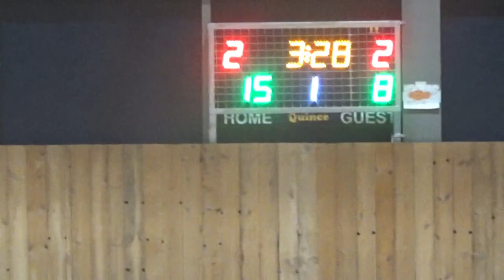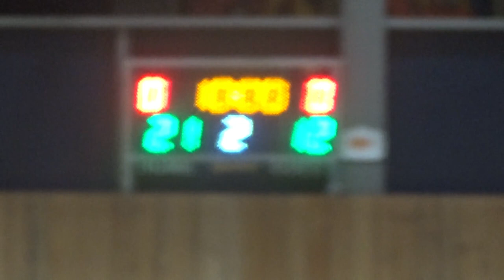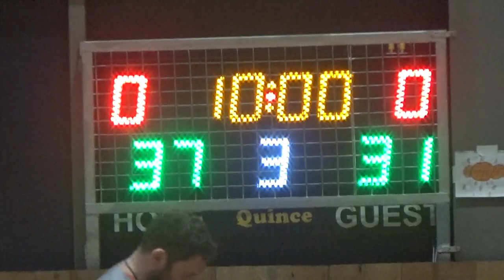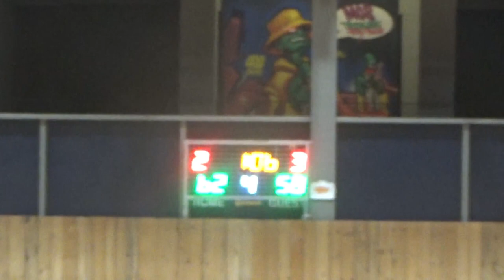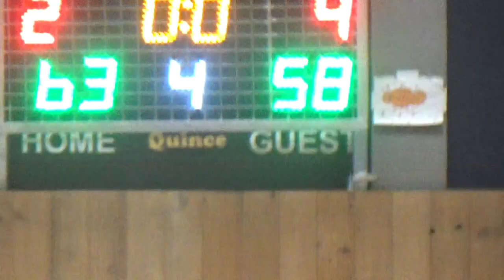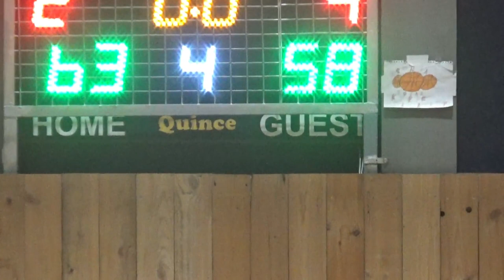Basketaki Salonica Summer Master = Agxialos Legends Vs Summer Kings (17/6/2024)